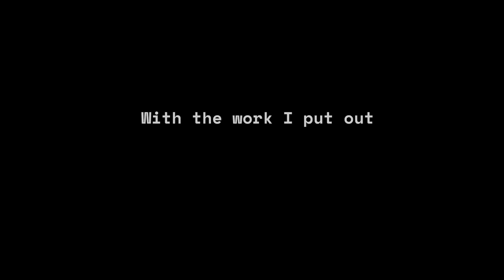BP Valenzuela on "Crydancer" — Young STAR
How a song can save a life: @bpvalenzuela on her upcoming album “Crydancer”, and a little peek at what went down on our cover shoot.

Video by Maine Manalansan
Styled by Neal P. Corpus
Hair and make-up by Nix Ceballos
Produced by Maine Manalansan and Tin Sartorio
Sittings by Jam Pascual and Gaby Gloria
Special thanks to Luciano and Lucille Sartorio